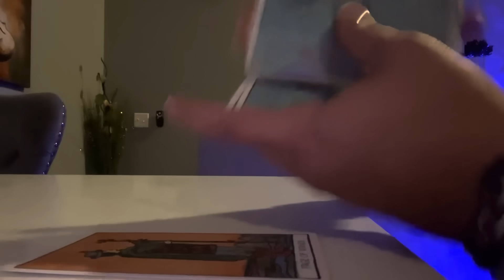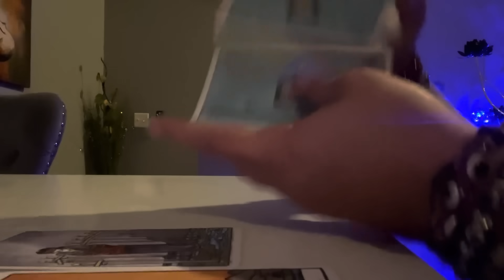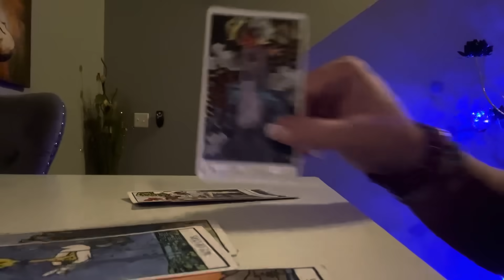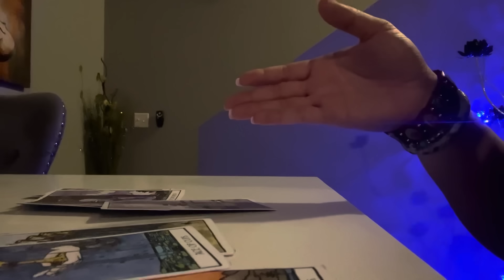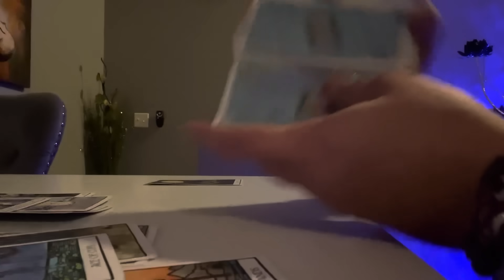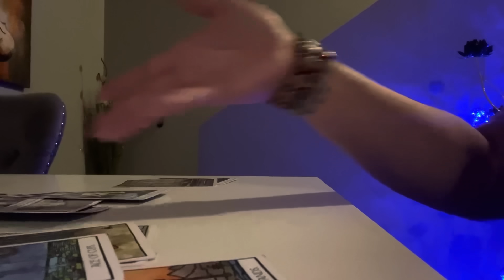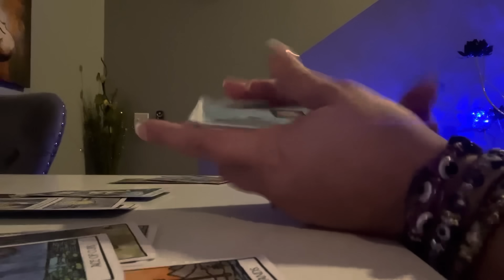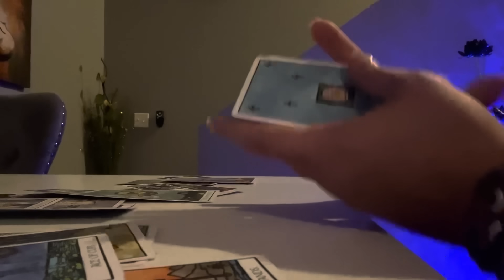⚜️👑TAURUS- THEY WILL BE VERY ANXIOUS AND NERVOUS WHEN THEY DISCUSS THIS WITH YOU